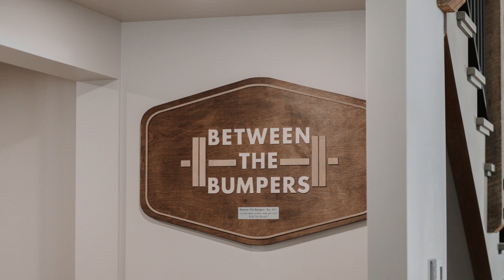Doing Good is Good For Business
Between The Bumpers is a gym located in Stittsville, Ottawa, Ontario, Canada. We provide group fitness, personal training, physiotherapy, nutrition coaching, and remote programming for individuals looking to optimize their health and fitness.